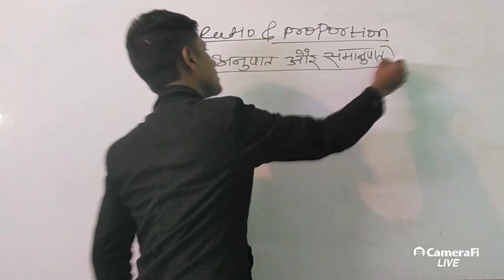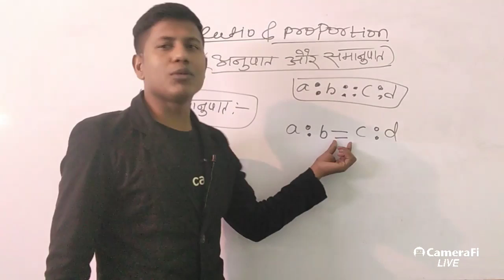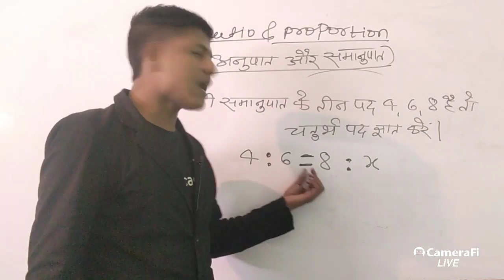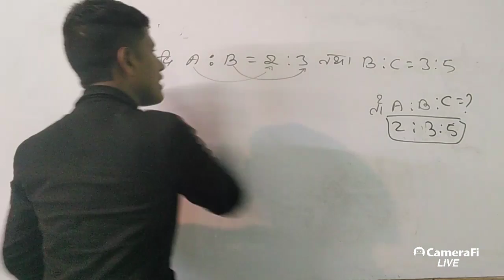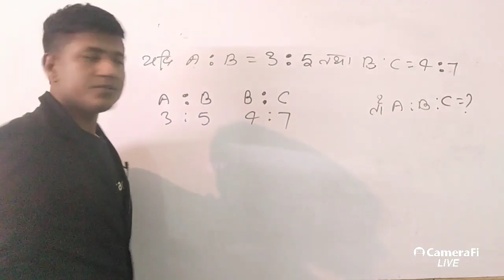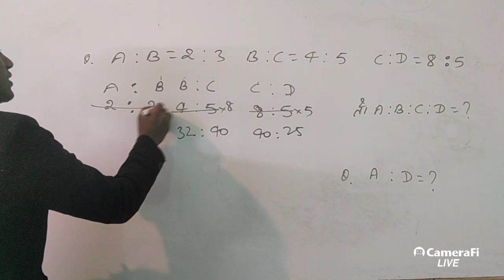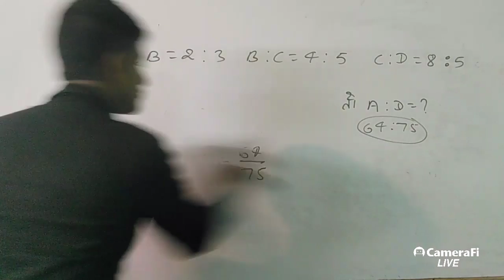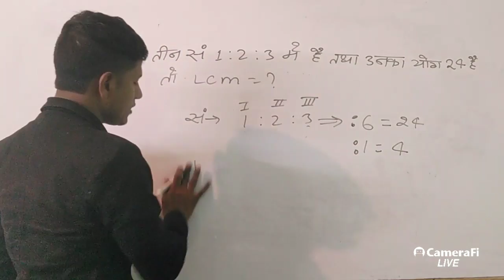और कोई है जिसे (RATIO)समझ मे नही आता है। एकदम बेसिक से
प्रत्येक चेप्टर का miscellaneous question